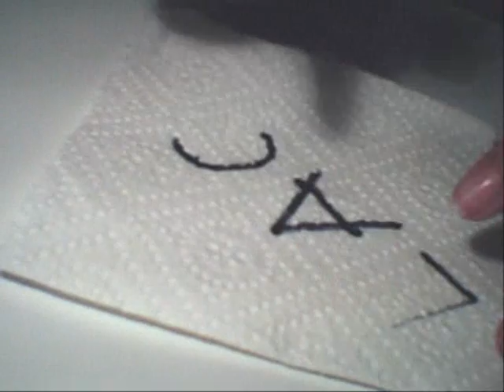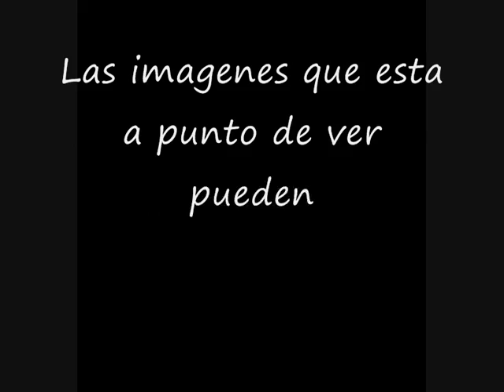the LAC movie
tararari, tararariiiiii !!! ^^